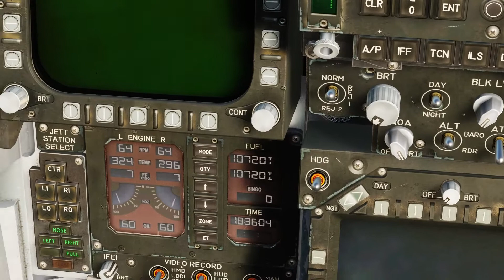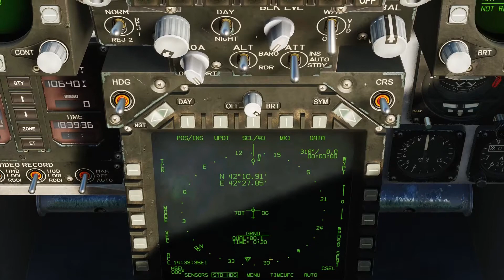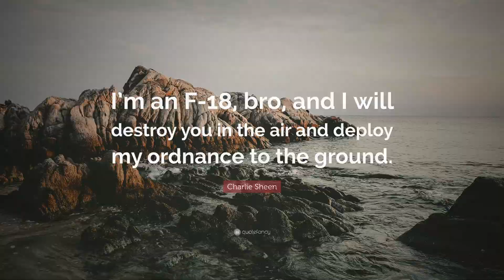F/A-18C HORNET COLD START, TAKE OFF AND LANDING